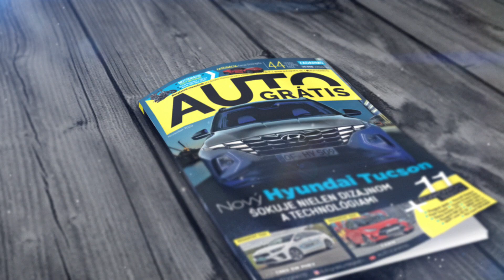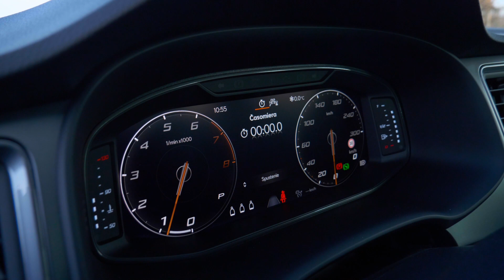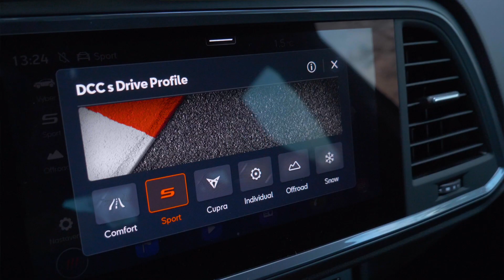TEST: Cupra Formentor & Cupra Ateca | Títo súrodenci majú pod kapotou spolu 610 koní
Cupra Ateca a Cupra Formentor v priamom porovnaní. Tieto dve autá sú od jednej značky, majú podobný výkon, podobné rozmery, obe sú SUVčka a dokonca majú podobné aj cenovky. No, v skutočnosti sú od seba odlišné. V čom?